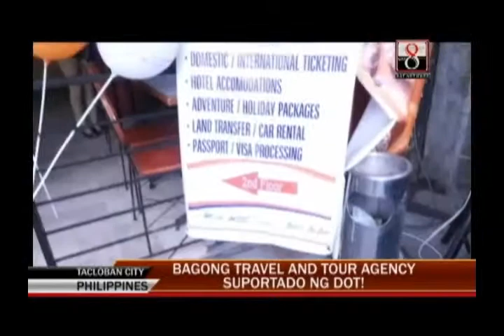Dateline Tacloban: Bagong Travel and Tour Agency Suportado ng DOT!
Dateline Tacloban: September 04, 2013: Bagong Travel and Tour Agency Suportado ng DOT!